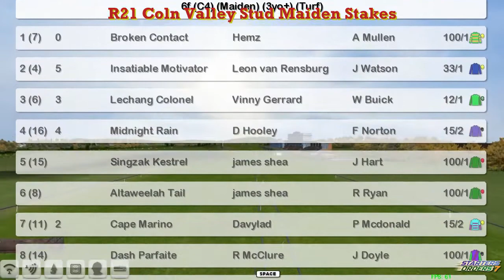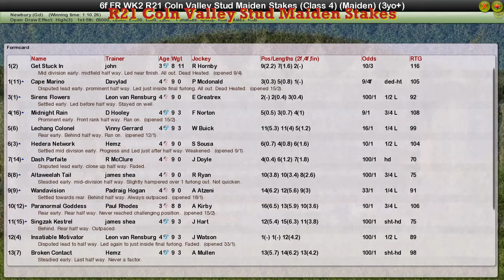FR WK2 R21 Coln Valley Stud Maiden Stakes